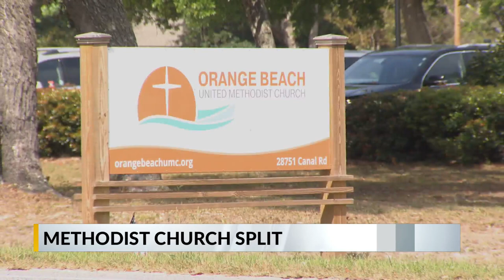United Methodist Church split impacting area Congregations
It is a turbulent time for United Methodist Church members. Congregations have until the end of the year to decide if they want to remain with the UMC or disaffiliate.